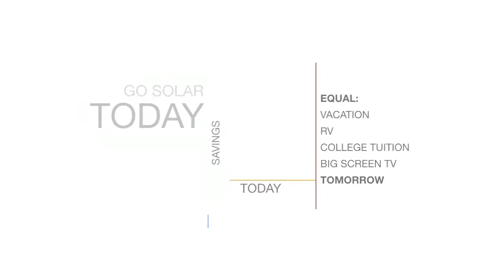Yorba Linda Solar Panel Installer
Servicing homeowners in Yorba Linda, CA and all of their solar panel installation needs. Call today for a free solar panel installation quote.